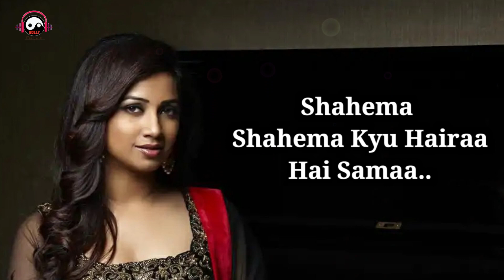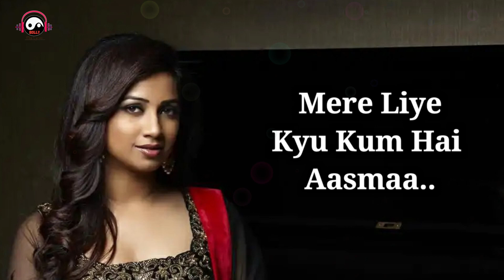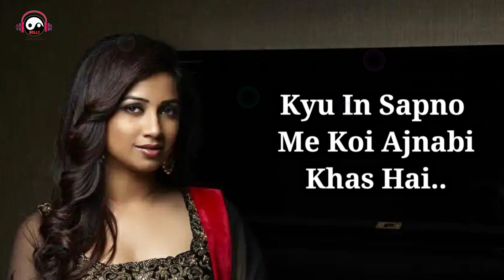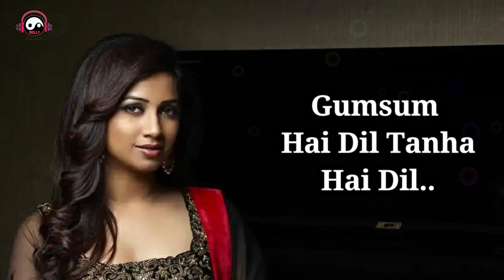Gumsum (LYRICS) - Shreya Ghoshal | New Song 2021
Song: Gumsum
Singer: Shreya Ghoshal
Lyrics: Aditya Dhar
Music Label: T - Series

Gumsum (LYRICS) - Shreya Ghoshal

Gumsum hai dil
Tanha hai dil

Gumsum hai dil
Tanha hai dil

Jaanu na main
Dhoonde kya dil

Gumsum hai dil
Tanha hai dil

Gumsum hai dil
Tanha hai dil

Sehma sehma
Kyun hairaan hai samaa

Rukwe ruke
Kyun dil ke hain armaan

Jal bhi main rahi
Par dhuan nahi
Waqt bhi hai thehraa

Gumsum hai dil
Tanha hai dil

Jaanu na main
Dhoonde kya dil

Zara zara
Kyun na hai fiza

Mere liye
Kyun kum hai aasmaan

Silvato mein hai
Zindagi meri
Dekhti chehra tera

Gumsum hai dil
Tanha hai dil

Jaanu na main
Dhoonde kya dil

Kyun is dard mein
Meethi si ik aas hai

Kyun fir rubaru
Hone ki pyaas hai

Kyun ajnabi
Sapna apna sa lage

Kyun in sapno mein
Koi ajnabi paas hai

Haan
Darrti hun kahin
Dil ki dil-lagi
Dard na de gehra

Gumsum hai dil
Tanha hai dil

Gumsum hai dil
Tanha hai dil

Jaanu na main
Dhoonde kya dil

Dhoonde kya dil